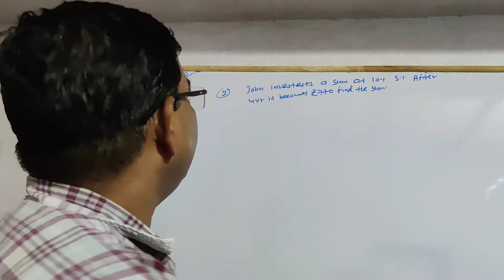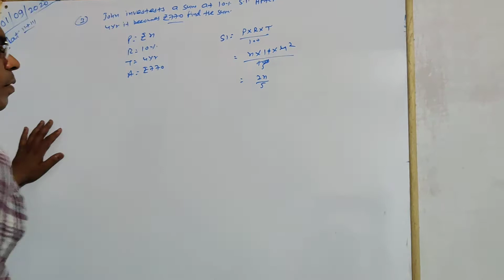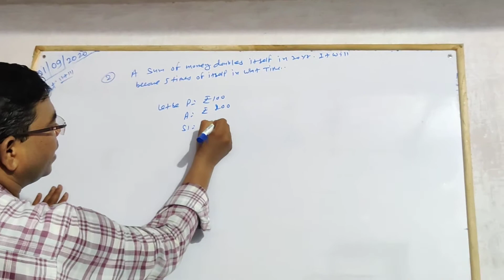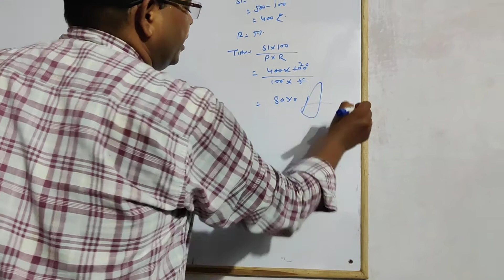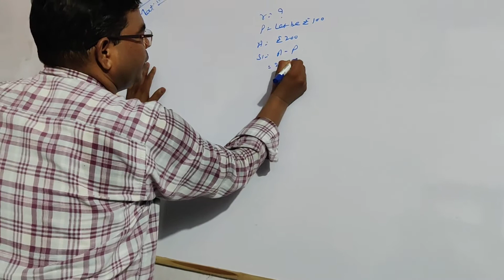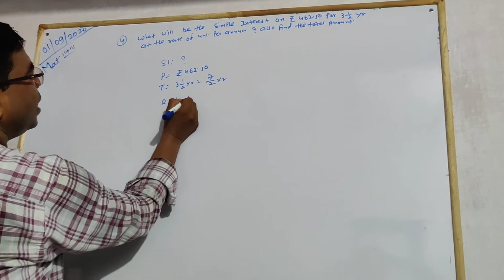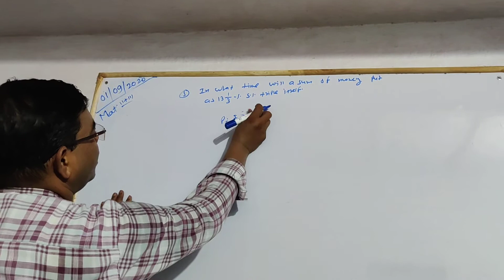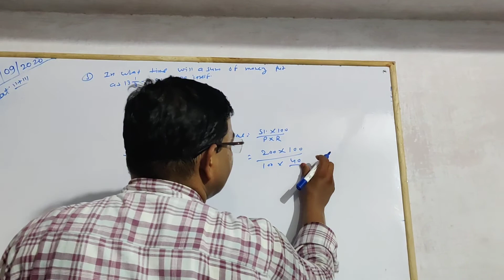Class 2&3 Advance Math